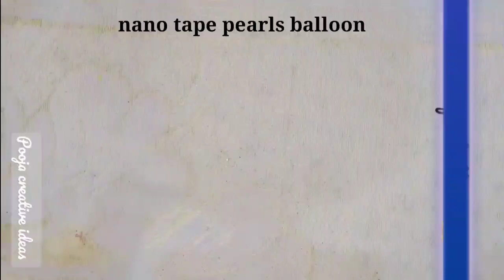DIY Nano Tape Crafts 😱 | 4 Easy And Unique Nano Tape Crafts ideas | How To Make Nano Tape Balloon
Here is some topics 👇

viral nano tape craft idea!
nano tape bubbles
nano tape mix slime
balloon from nano tape
bubbles with nano tape
nano tape water balloon